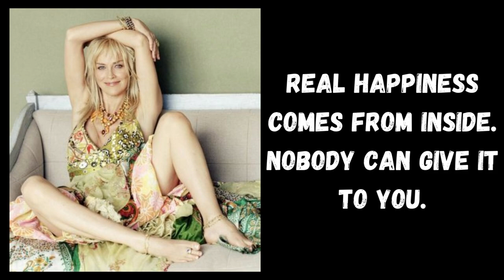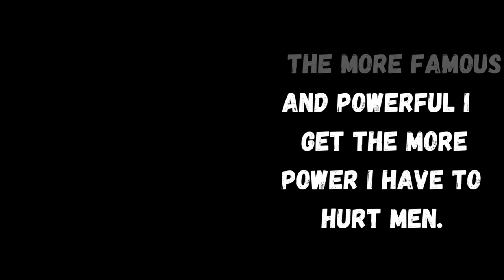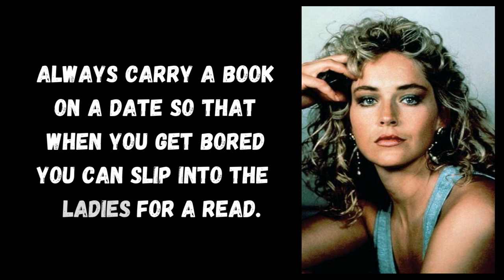Sharon Stone : Men can not stand the explosive mixture of beauty and intelligence.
Sharon Stone was born and raised in Meadville, a small town in Pennsylvania. Her strict father was a factory worker, and her mother was a homemaker. She was the second of four children. At the age of 15, she studied in Saegertown High School, Pennsylvania, and at that same age, entered Edinboro State University of Pennsylvania, and graduated with a degree in creative writing and fine arts. She was a very smart girl (with an IQ of 154), became a bookworm, and once was told that a suitable job for her (and her brains) was to become a lawyer. However, her first love was still the black-and-white movies, especially those featuring Fred Astaire and Ginger Rogers. So, the 17-year-old Sharon got herself into the Miss Crawford County and won the beauty contest.

From working part-time as a McDonald's counter girl, she worked her way up to become a successful Ford model, both in TV commercials and print ads. In 1980, she made her acting debut in Woody Allen's Stardust Memories (1980) as "pretty girl in train". Her first speaking part, though, was in Wes Craven's horror movie, Deadly Blessing (1981). She struggled through many parts in B-movies, notably King Solomon's Mines (1985) and Action Jackson (1988). She was also married in 1984 to Michael Greenburg, the producer of MacGyver (1985), but they divorced two years later.

She finally got her big break with Arnold Schwarzenegger in Total Recall (1990) and also posed nude for Playboy, a daring move for a 32-year-old actress. But it worked; she landed the breakthrough role as a sociopath novelist, "Catherine Tramell", in Basic Instinct (1992). Her interrogation scene has become a classic in film history and her performance captivated everyone, from MTV viewers, who honored her with Most Desirable Female and Best Female Performance Awards, to a Golden Globe nomination for Best Actress. After she got famous, she didn't want to be typecast, so she played a victim in Sliver (1993), and, in Intersection (1994), she was the aloof, estranged wife of Richard Gere. These movies didn't "work," so she got herself again into more aggressive roles , such as The Specialist (1994) with Sylvester Stallone and The Quick and the Dead (1995) with Gene Hackman.

But it wasn't until she played a beautiful but drug-crazy wife of Robert De Niro in Casino (1995) that she got far more than just fame and fortune--she also received the acknowledgment of the movie industry for her acting ability. She received her first Golden Globe and an Oscar nomination. She did a couple of films afterwards, teaming up with Isabelle Adjani in Diabolique (1996), and as a woman waiting for her death penalty in Last Dance (1996). In 1998, she married a newspaper editor,Phil Bronstein but they divorced later in 2004. She received her third Golden Globe nomination for The Mighty (1998), a film that her company, "Chaos", also co-executive produced. The next year, she played the title role in Gloria (1999) and entered her first comedic role in The Muse (1999), which gave her another Golden Globe nomination.

Sharon Stone, a diva who thoroughly enjoys her hard-won stardom, is now a mother of three children: Roan, Laird and Quinn.